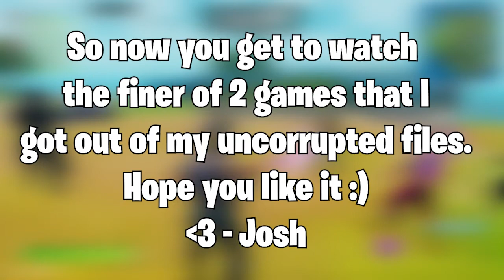Fortnite Season 7 Feels Funky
My graphics card was dying through this, 1 like = 1 prayer